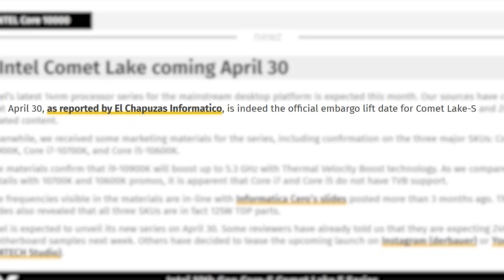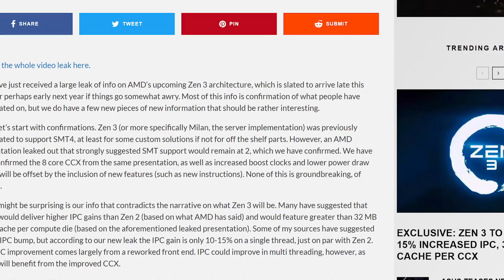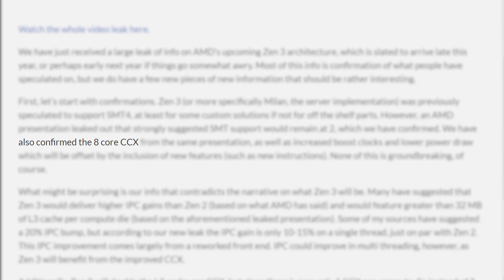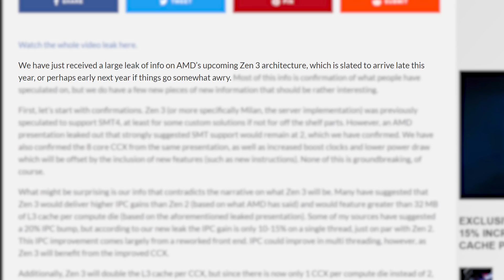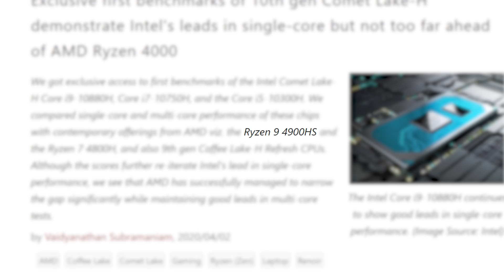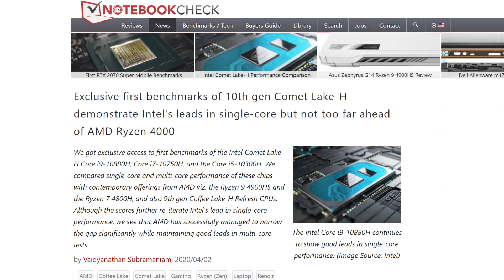Desktop Ryzen 4000 Gets HIGHER Clocks & More, Ryzen 4000 APUs Vs 10th Gen!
AMD's next Gen Ryzen 4000 CPUs are set to get higher clocks and so much more, Ryzen 5000 leak and Ryzen 4000 APUs fight 10th Gen Intel!